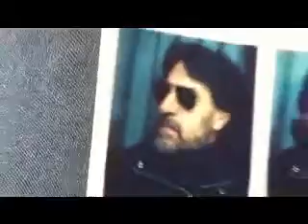anamnisis sto perazma tou xronou.ANGELOS FILOSOFIKA MINIMATA 001.you tuve